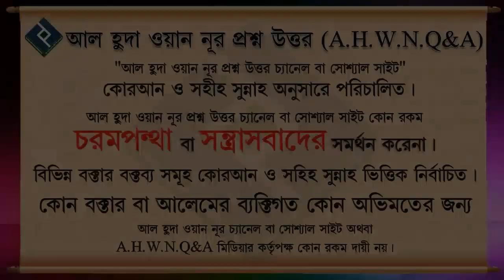জ্বিনের ক্ষতি থেকে বাঁচার উপায় কি ᴴᴰ┇শাইখ মোহাম্মদ রাশীদ আহমদ